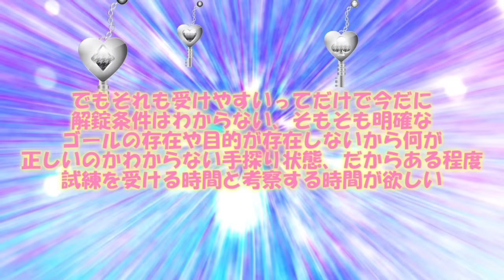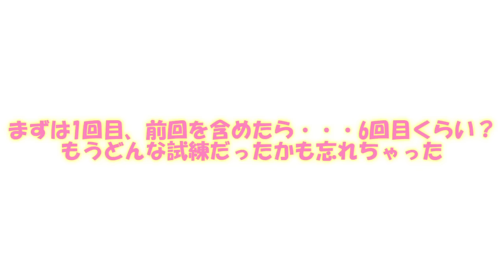専属神篇第4幕帝国下巻～僕らの神話～376話「ソフィアの決断」